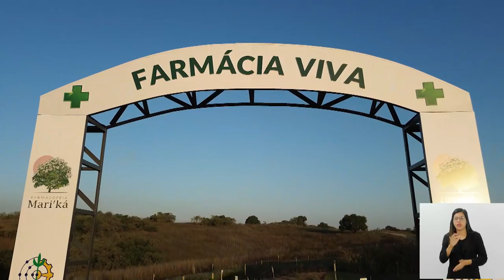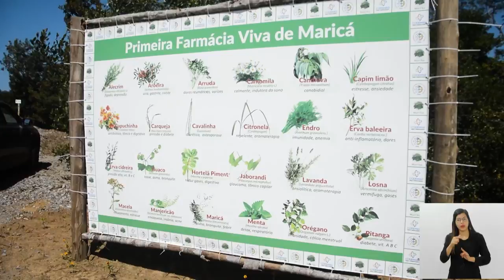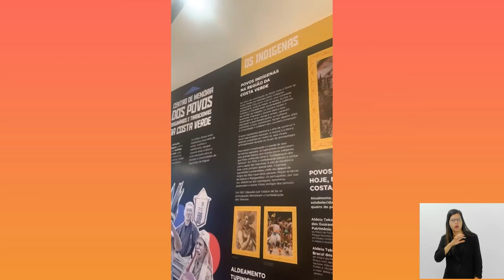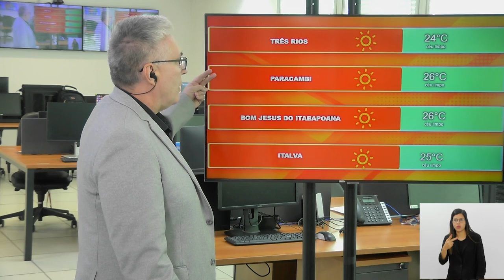Jornal Bom Dia Alerj - 12/09/24